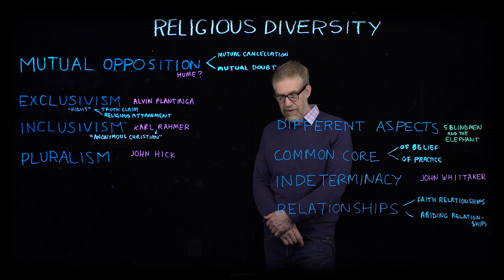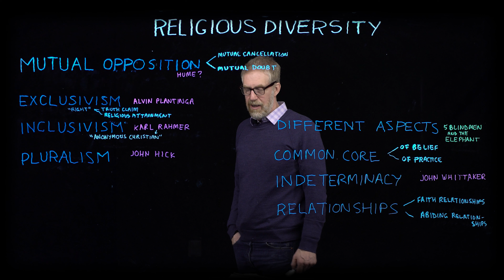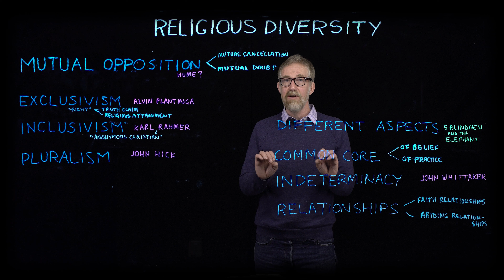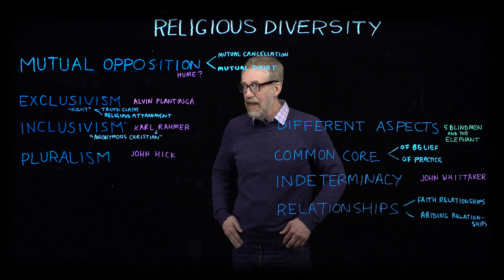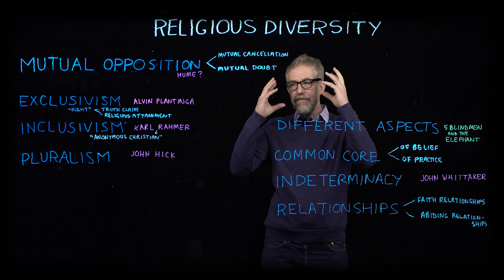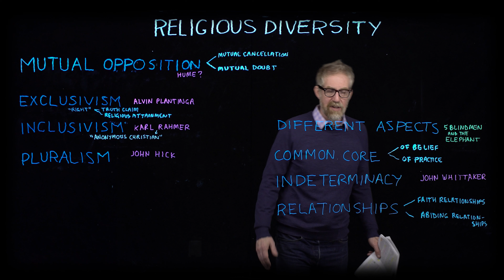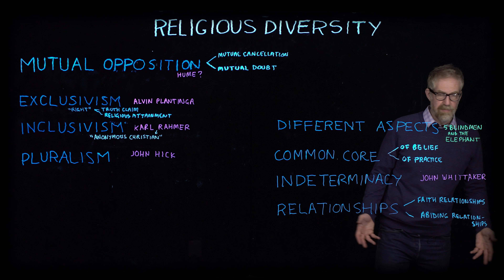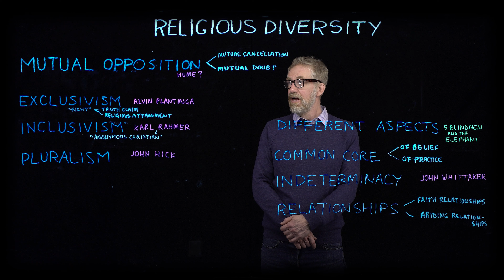How should we think about the plurality of religions?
Different attitudes including Exclusivism, Inclusivism, Pluralism and more.